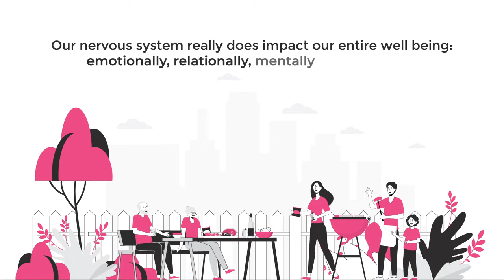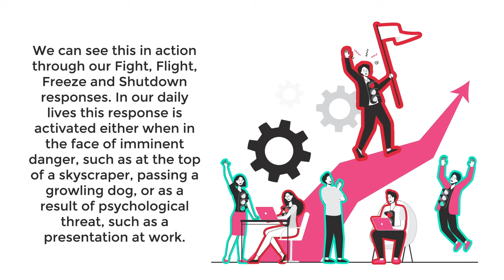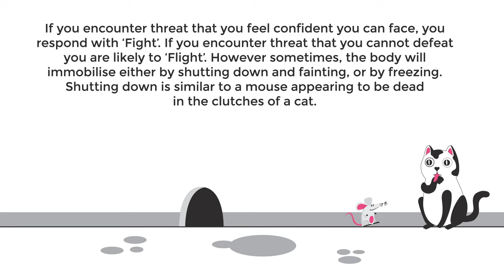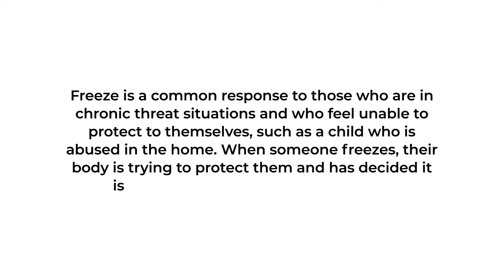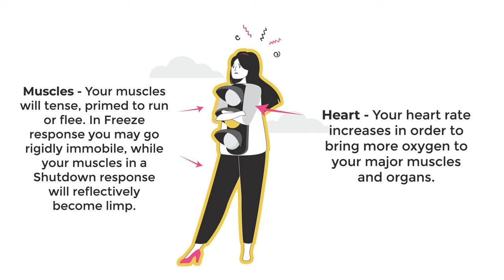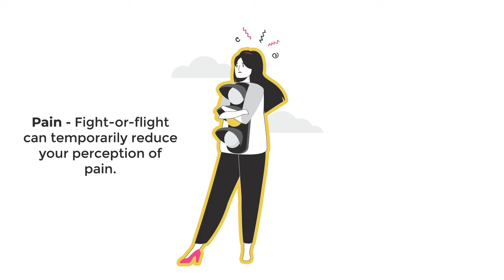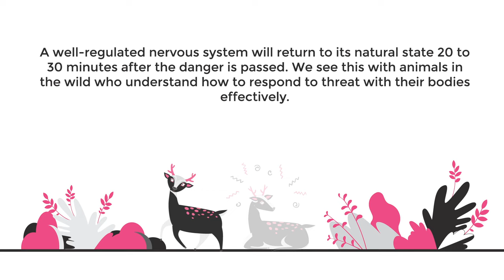The Master Series - Trauma & The Nervous System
The Master Series brings together experts, originators, innovators, and groundbreakers who change the dialogue around their areas of expertise. Through quarterly events we explore concepts and reframe our thinking about the world we live in.

Code: IQFGUNBEBDS9M99H